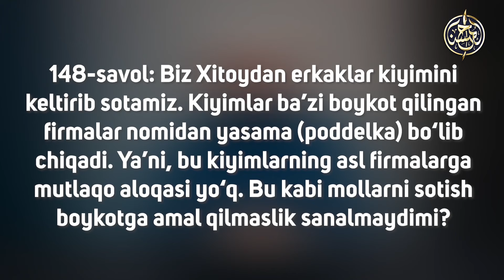148-savol: Boykot qilingan shirkatlarning mahsulotlarini qalbakisini sotish yoki sotib olish joizmi?